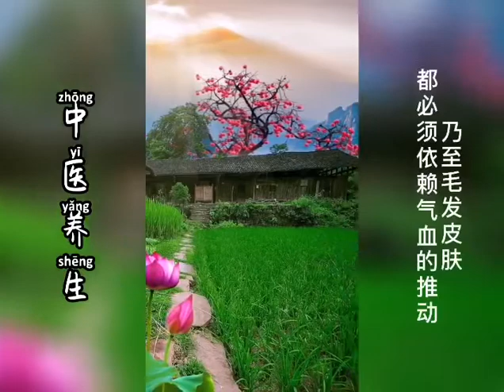中醫養生——氣血